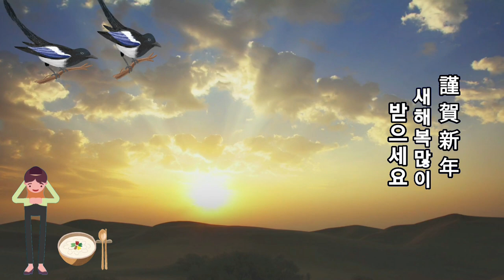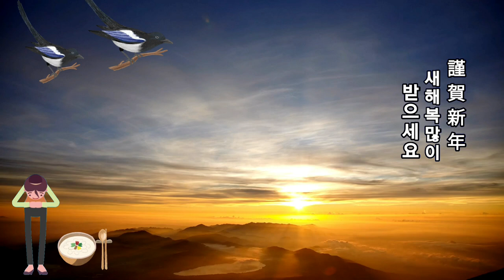새해인사 새해 복 많이 받으세요 신년인사 근하신년 Happy New Year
새해인사 새해 복 많이 받으세요 설날 신년인사 근하신년 Happy New Year 까치 까치 설날은 설날인사 설인사 새배 새배돈 설새배 석송새해인사 석송 석송랜드 동영상제작 개인지도합니다

ㅡㅡㅡㅡㅡㅡ

ㅡㅡㅡㅡㅡㅡㅡㅡㅡㅡ
4시간에 동영상제작 기법 배우고 유튜브에 올리고 홍보방법까지 배웁니다.

4시간 개인지도 받으면 파워디렉터

ㅡㅡㅡㅡㅡㅡㅡㅡ